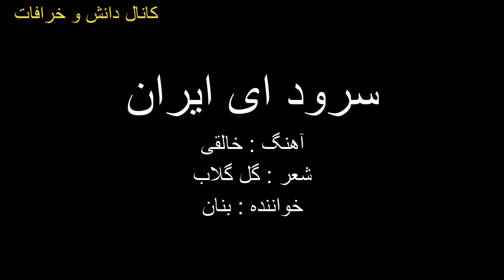ey iran سرود ای ایران ای مرز پر گهر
سرود ای ایران ای مرز پر گهر

ای ایران ای مرز پر گهر
ای خاكت سرچشمه هنر
دور از تو اندیشه بدان
پاینده مانی و جاودان
ای … دشمن ارتو سنگ خاره ای من آهنم
جان من فدای خاك پاك میهنم
مهر تو چون شد پیشه ام
دور از تو نیست اندیشه ام
در راه تو ، كی ارزشی دارد این جان ما
پاینده باد خاك ایران ما

سنگ كوهت دُر و گوهر است
خاك دشتت بهتر از زر است
مهرت از دل كی برون كنم
برگو بی مهر تو چون كنم
تا … گردش جهان و دور آسمان بپاست
نور ایزدی همیشه رهنمای ماست

سرود ای ایران
آهنگ : خالقی
شعر : گل گلاب
خواننده : بنان

برای به پس راندن خرافات در سرزمینمان
         دانش به زبان ساده را به پیش رانیم
مشترک کانال ما شده و ما را در این مهم یاری دهید